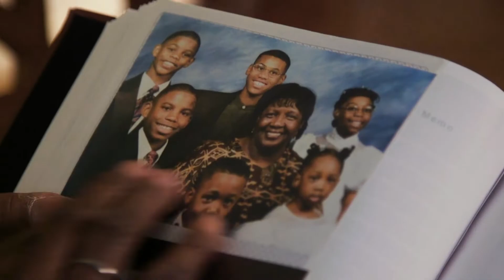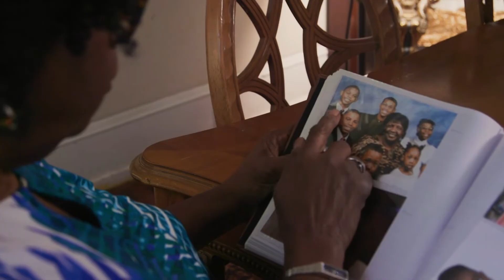Foster moms head to the Supreme Court on November 4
Foster moms Sharonell Fulton and Toni Simms-Busch will be at the Supreme Court on November 4, defending their right to foster vulnerable children in partnership with an agency that shares their religious beliefs and values. FREEtoFOSTER For more information on Fulton v. City of Philadephia